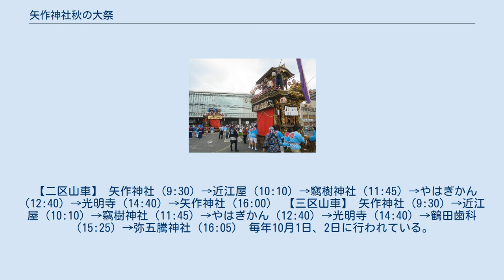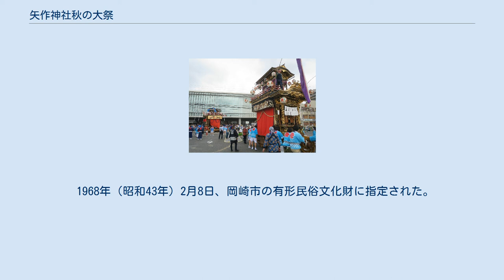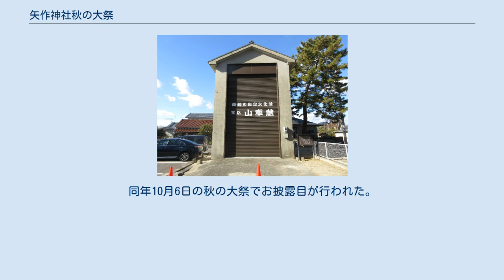矢作神社秋の大祭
矢作神社を出発する山車（2011年10月2日） やはぎの里まつり（2016年10月1日） 矢作町切戸にある三区祭礼山車蔵 矢作神社秋の大祭（やはぎじんじゃ あきのたいさい）は、愛知県岡崎市の矢作神社および矢作町界隈で開催される祭り。
江戸期より、矢作の4つの集落がそれぞれ山車を保有し町曳きを競い合った（現在は2台）。
 明治末あるいは大正初めに「上の切」（四区）の所有する山車が知多郡南知多山海へ800円で売却された。
この山車は現在、南知多町山海西村区の八幡社の祭礼山車として保管されている。
西村区ではほぼ3年ごとに町内引き回しを行っている。
 1923年（大正12年）6月1日、愛知電気鉄道が新知立仮駅～西岡崎駅（現・岡崎公園前駅）間の路線を開設。
これにより「東の切」（一区）の山車は八劔社から矢作神社までの巡行が不可能となった。
そこでやむなく碧海郡刈谷町泉田中組（現・刈谷市泉田中）へ売却されることとなり、それからさらに1947年（昭和22年）には知立市宝町へ再売却された。
この山車も現在保管されており、知立まつりで披露されている。
 2016年（平成28年）10月1日と2日、岡崎市制施行100周年記念事業「新世紀岡崎チャレンジ100」の補助事業として、岡崎市立矢作東小学校学区で「やはぎの里まつり2016」が開催された。
このまつりに合わせ、2台の山車が初めて同時に引き回された。
引き回しは初日の10月1日に行われた。
コースは以下のとおり。
 【二区山車】 矢作神社（9:30）→近江屋（10:10）→竊樹神社（11:45）→やはぎかん（12:40）→光明寺（14:40）→矢作神社（16:00） 【三区山車】 矢作神社（9:30）→近江屋（10:10）→竊樹神社（11:45）→やはぎかん（12:40）→光明寺（14:40）→鶴田歯科（15:25）→弥五騰神社（16:05） 毎年10月1日、2日に行われている。
以前は7月中旬に行う夏祭りであった。
この2日間に土曜日と日曜日が重ならないときは山車の引き回しは行われない。
また、2016年（平成28年）まで2台同時の引き回しも行われなかった。
神社の境内にある神楽殿では、神子の舞が奉納される。
 初日の10月1日は、山車蔵の前で飾り付けが行われる。
山車は動かないが、お囃子方が山車に乗り吹奏する。
山車巡行の順路は以下のとおりである。
矢作神社を出発し、旧東海道の弥五騰（やごとう）神社、誓願寺十王堂を経て竊樹（ひそこ）神社で折り返す。
国道1号を横断、岡崎市西部地域交流センター・やはぎかんに立ち寄り、愛知県道44号岡崎西尾線を通って再び国道1号を横断、矢作神社に戻る。
 「東の切」（一区）、「東中の切」（二区）、「西中の切」（三区）、「上の切」（四区）の4つの祭り組に分かれ、かつてはそれぞれの祭礼山車が矢作橋の西に集結し、日が暮れると提灯に火を入れて神社にくり込む宮入りが行なわれたと伝えられている。
 矢作村八幡社の祭礼山車（東中の切）は1814年（文化11年）に素木で建造された。
大山庄八の作。
1819年（文政2年）に塗り上げと彩色が施され、1840年（天保11年）に上山の建造と漆塗りが行われた。
彫り師は瀬川治助重光とされる。
 1973年（昭和48年）3月23日、岡崎市の有形民俗文化財に指定された。
 2011年（平成23年）、17年ぶりに町内引き回しが行われた。
2014年（平成26年）2月22日、新しい水引幕が完成。
 矢作村弥五騰社の祭礼山車（西中の切）は1839年頃（天保10年）頃に建造された。
三区の山車も同じく大山庄八の作である。
戦争末期、戦災から守るため、分解した飾りを額田郡豊富村（現・岡崎市桜井寺町）の桜井寺に疎開させた。
しかし公会堂に置いていた胴柄と車輪は岡崎空襲で焼けてしまう。
幸い飾りは無事であったことから、戦後、寄進により胴柄と車輪を新造した。
 「楠木正成親子の別れ」「竹虎」「獅子の谷落し」「飛竜力神」などの彫刻は瀬川治助（重定か重光）父子の手による。
 1968年（昭和43年）2月8日、岡崎市の有形民俗文化財に指定された。
 2017年（平成29年）、名古屋の市の職人に屋根の修復を依頼し、2018年（平成30年）夏に完成した。
同年10月6日の秋の大祭でお披露目が行われた。